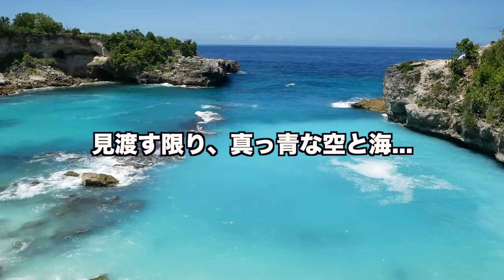バリ島の隣にあるインドネシアの秘境『ギリ島』でカメと一緒にシュノーケリングしてきた！ 【ユーラシア大陸横断 #37】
バリ島からボートで2時間、インドネシアの秘境！『ギリ島』
日本人には、まだあまり知られていないインドネシアのパラダイス！
そんな場所で、カメと一緒にシュノーケリングしてきた！